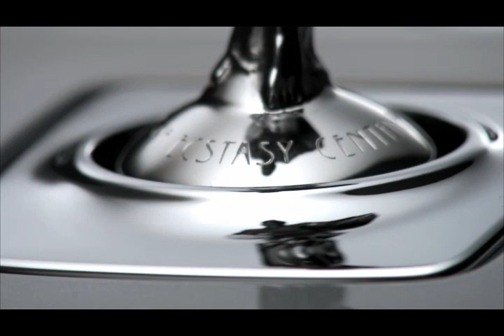Carros e Marcas TV - Rolls-Royce 2012